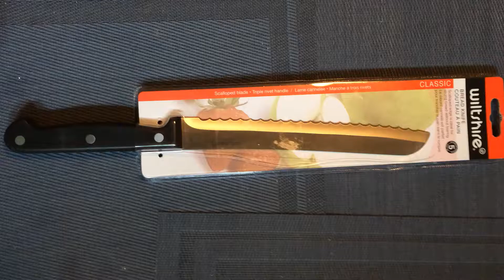Wiltshire bread knife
Bread knife